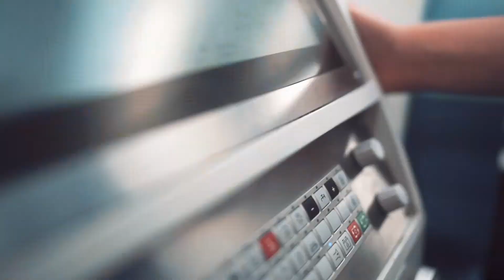Dentalindustrie - erste Schnittversion